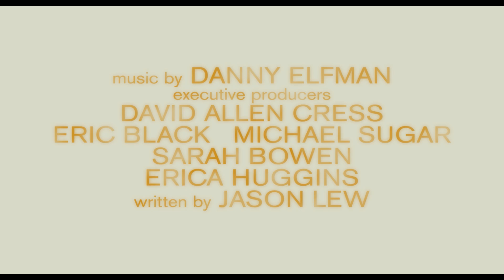Restless Trailer 2 Deutsch Full HD (Ofizieller Trailer)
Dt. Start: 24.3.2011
Produktionsland: USA
Produktionsjahr: 2011
Verleih: Sony Pictures Releasing
Regie: Gus van Sant
Drehbuch: Jason Lew
Kamera: Harris Savides
Schnitt: Elliot Graham

Hauptdarsteller: Dennis Hopper, Schuyler Fisk, Mia Wasikowska, Chin Han, Jane Adams